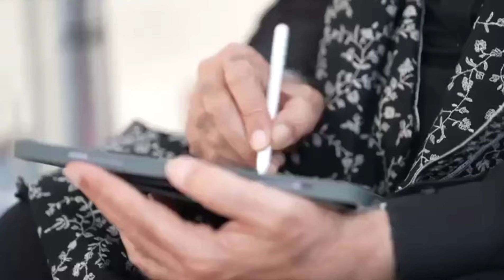Modi's Lakshadweep Visit